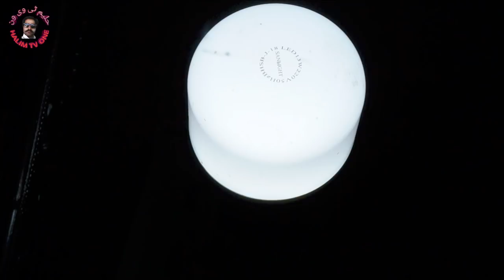How To Repaire Led Blub At Home Only Rs.5 | led 7w,12w,14w,18w buht asani sy tikh kry sirf 5 rupy